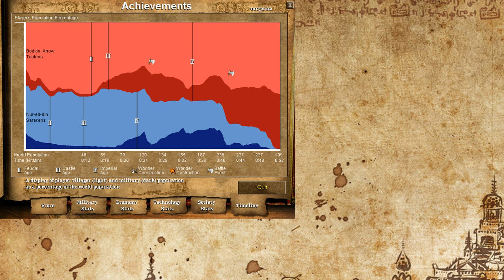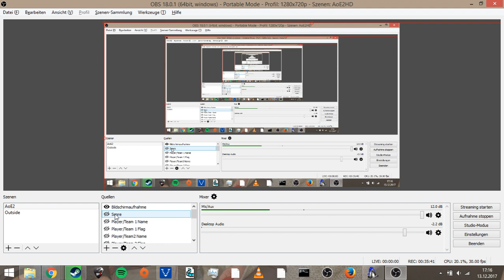Guide zur alten, cheatenden AoC KI! (Tutorial)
Nachdem einige Zuschauer Fragen zur Original KI und deren Verhalten hatten, habe ich beschlossen mal in einem Video etwas näher darüber zu sprechen. Das hier ist keine genaue Buildorder oder so etwas, sondern mehr ein allgemeiner Leitfaden!

Hier könnt ihr der Steam Gruppe beitreten, falls ihr Lust auf Team Spiele habt